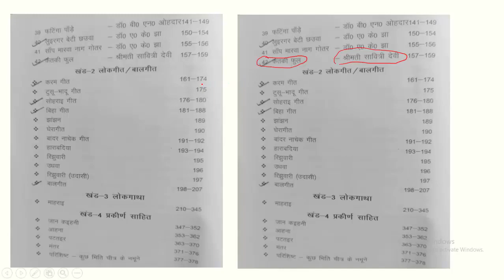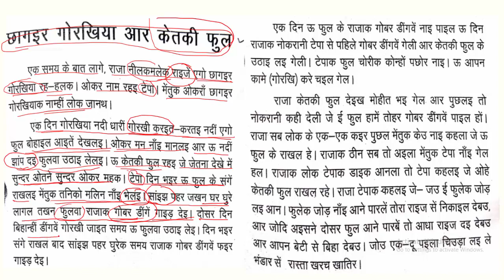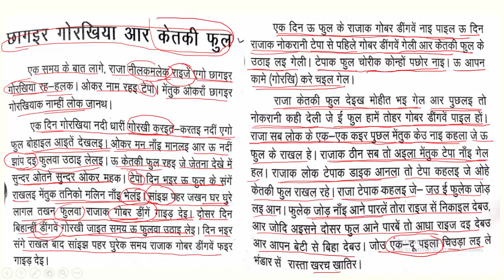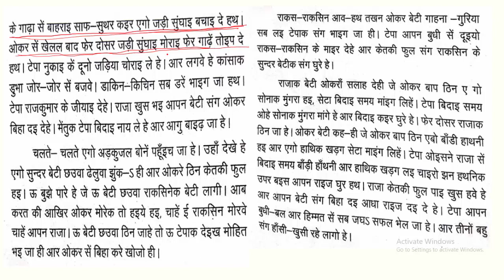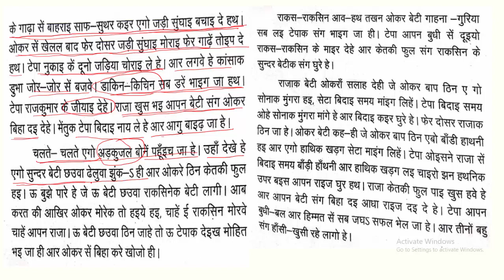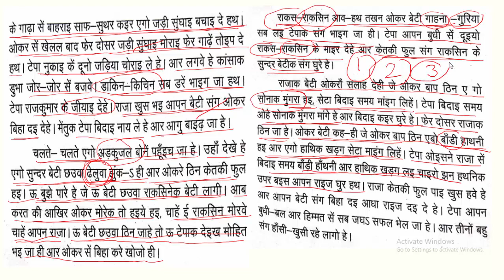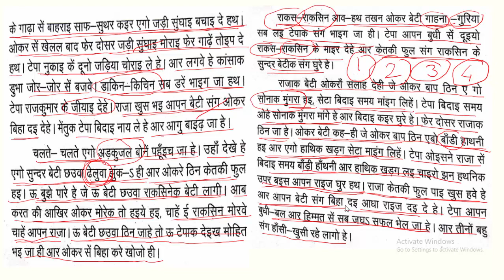KETKI PHOOL (JSSC CGL KHORTHA)